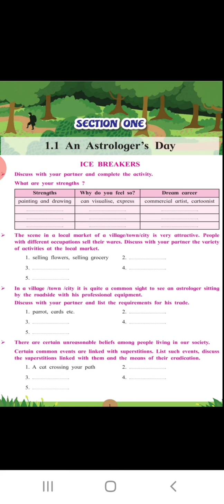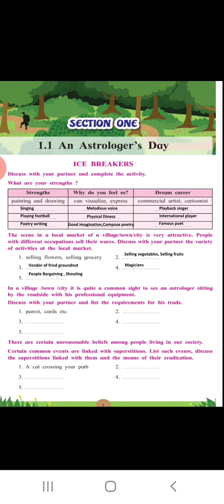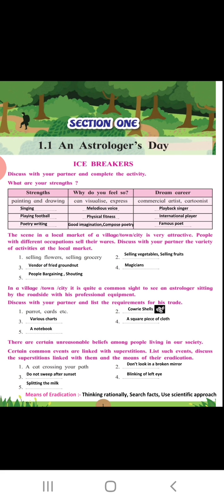An Astrologer's Day-IceBreakers-2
An Astrologer's Day-IceBreakers-1